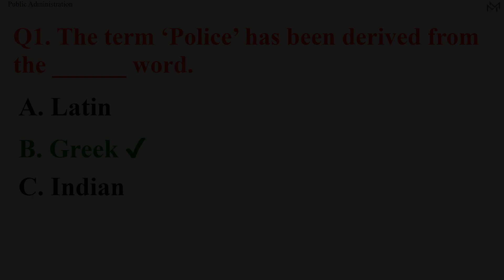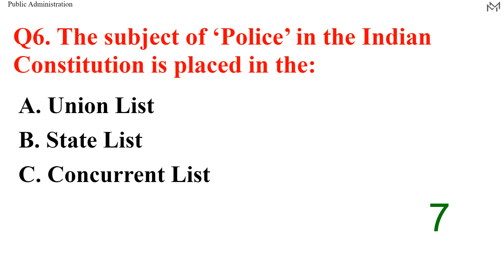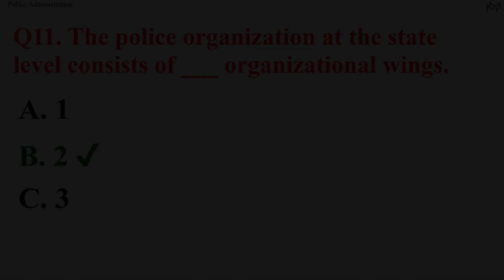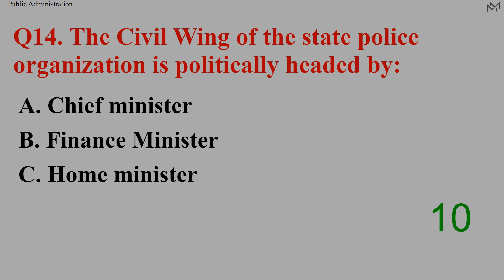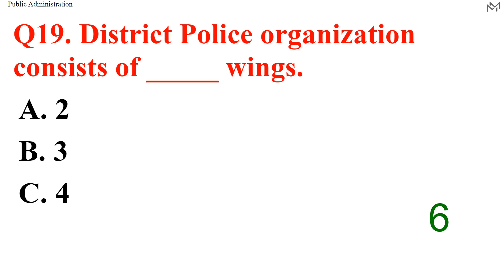"Public Administration" MCQ Quiz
MCQ quiz on Public Administration

Questions:
00:12 - The term ‘Police’ has been derived from the ______ word.
00:25 - The term ‘Police’ has been derived from the Greek word:
00:38 - The First All India Police Commission was set up in:
00:51 - The Indian Police Act was enacted in:
01:04 - The Second All India Police Commission was constituted in:
01:17 - The subject of ‘Police’ in the Indian Constitution is placed in the:
01:30 - The subject of ‘Police’ is placed in the State List as Entry:
01:43 - Which of the following is NOT the role of the government of India on police:
01:56 - The administrative head of the police at the district is the:
02:09 - The Deputy Superintendent of Police is placed at the:
02:22 - The police organization at the state level consists of ___ organizational wings.
02:35 - The police organization at the state level consists of:
02:48 - The administrative head of the Police at the state level is the:
03:01 - The Civil Wing of the state police organization is politically headed by:
03:14 - The Professional Wing of the state police is composed of:
03:27 - A Company of Armed Police consists of:
03:40 - A Battalion consists of ___ Companies:
03:53 - A Metropolitan Police System is found in:
04:06 - District Police organization consists of _____ wings.
04:19 - The head of a Battalion is called: